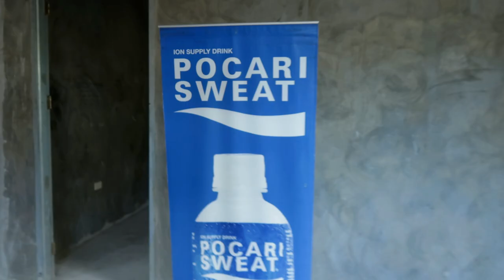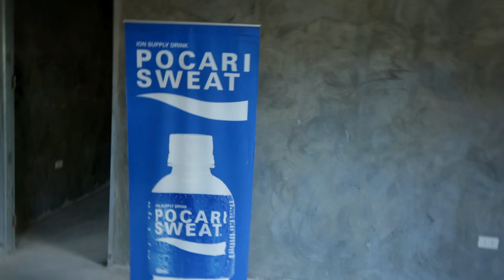A day in a life... | WOWsKie Vlogs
Nov. 14,2020 Vlog